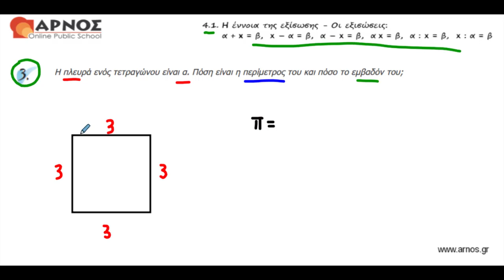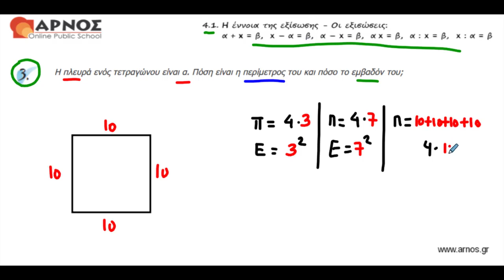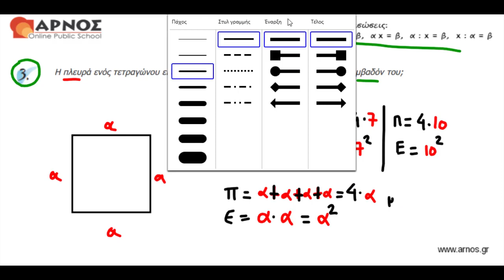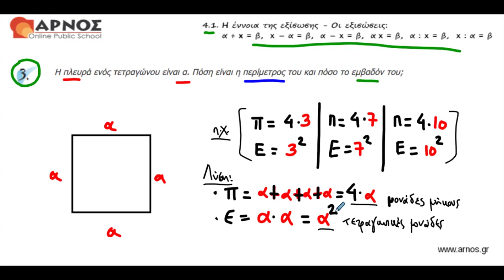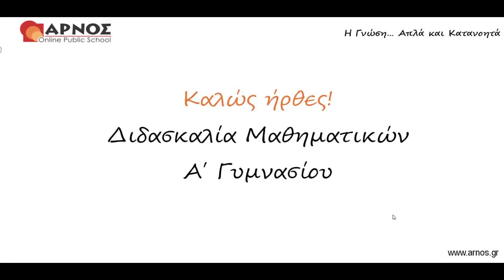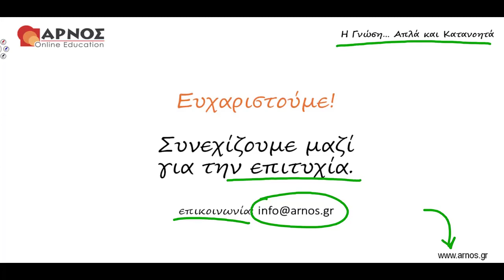Μαθηματικά Α' Γυμνασίου Λυσάρι - 4.1: Εξισώσεις και Προβλήματα - 3η Άσκηση Πρόβλημα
Κεφ. 4ο: Εξισώσεις και Προβλήματα
Ενότητα 4.1: Οι εξισώσεις α+x=β, x-α=β, α-x=β, αx=β, α:x=β, x:α=β